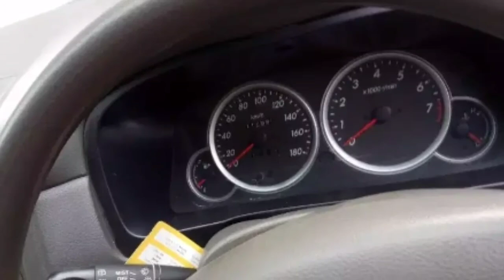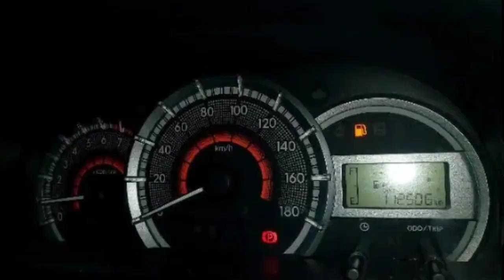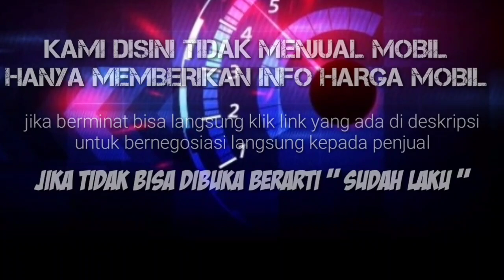Harga Daihatsu Xenia Bekas Murah terendah 56 JUTA || Update 2021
11 MOBIL BEKAS DAIHATSU XENIA TH. 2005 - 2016 HARGA 56 JUTA - 80 JUTA

 *AWAS PENIPUAN* !!!...

1. DAIHATSU XENIA 1.0 TH.2005

2. DAIHATSU XENIA 1.0 TH.2006

3. DAIHATSU XENIA 1.0 LI TH.2007

4. DAIHATSU XENIA 1.0 LI TH.2008

5. DAIHATSU XENIA 1.3 XI TH.2009

6. DAIHATSU XENIA 1.3 XI TH.2010

7. DAIHATSU XENIA 1.0 LI TH.2011

8. DAIHATSU XENIA 1.3 R TH.2012

9.  DAIHATSU XENIA M 1.0 TH.2013

10. DAIHATSU XENIA M 1.0 TH.2014

11. DAIHATSU XENIA  1.0 D TH.2016

Terima Kasih..

harga xenia april 2021,
harga xenia all new 2012,
harga xenia abs,
harga xenia deluxe,
harga ecu xenia,
harga xenia facelift,
harga xenia facelift 2019,
harga grand new xenia 2020,
harga xenia hy fun,
harga xenia 2009 jawa timur,
harga xenia maret 2021,
harga xenia 2012 type m,
harga all new xenia 2012 bekas,
harga new xenia 2020,
harga otr xenia 2020,
harga xenia ppnbm,
harga xenia r deluxe 1.3 2019,
harga xenia type r 2021,
harga xenia tipe terendah 2020,
harga xenia veloz,
a xenia type x 2017,
harga xenia type x 2016,
harga xenia type x 2012,
harga xenia 2019 tipe x,
harga xenia type x 2020,